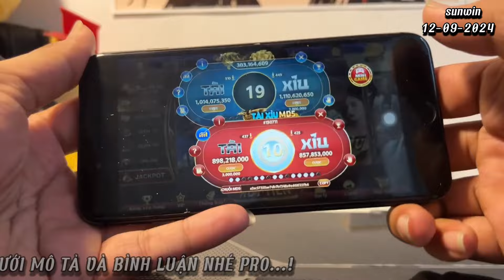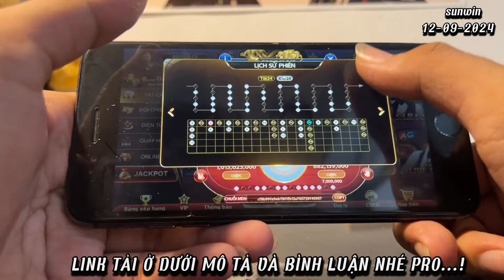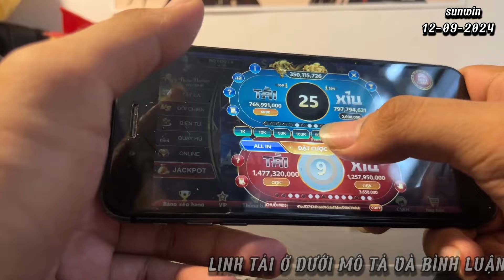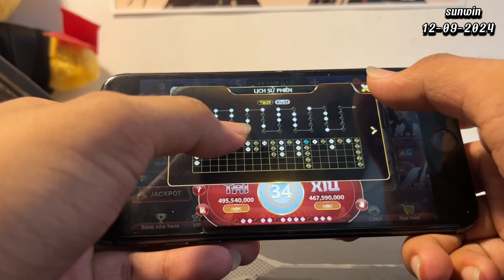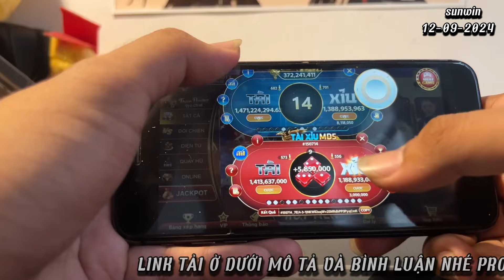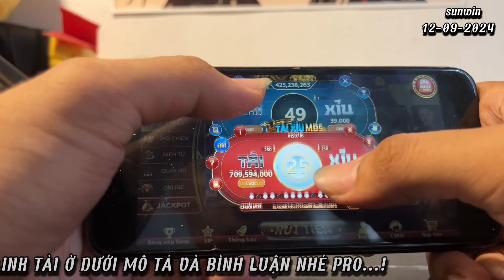go88 | Link tải go88, sunwin (2024) - Thói quen đọc vị hay cần phải xem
LINK TẢI Ở DƯỚI PHẦN BÌNH LUẬN NHÉ PRO. !!!
go88,tài xỉu go88,link tải go88,sunwin,tài xỉu sunwin,link tải sunwin